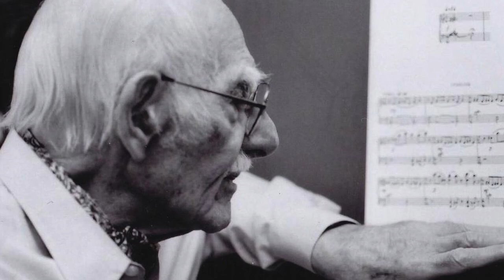John Weinzweig - The Edge of the World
Full orchestra, Flute (2), Oboe (2), Clarinet (2), Bassoon (2), Horn (2), Trumpet (2), Trombone (2), Timpani, Percussion, Strings, Violin (s), Viola (s), Cello (s), Bass (es)

First Performance: 13 February 1946, Toronto; CBC broadcast, CBC Orchestra Geoffrey Waddington

From 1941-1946, Weinzweig composed incidental music for almost 100 CBC radio drama programs, in contrast to the usual practice of using stock recordings for the musical background. Weinzweig’s schedule was demanding: he would receive a script early in the week; by mid-week the music would be completed, and on Saturday it would be performed “live to air” by a small ensemble of players. The music Weinzweig composed for the 1945-46 CBC radio series The White Empire (a historical-documentary radio drama about the Canadian north) gained a second life as concert music in the single-movement symphonic poem The Edge of the World: Music for Radio No. 2.

Weinzweig was an early champion of the musical value and cultural importance of First Nations’ and Inuit peoples’ musics, and he frequently incorporated specific songs or styles, such as in The Red Ear of Corn, To the Lands Over Yonder, and The Edge of the World. In The Edge of the World, Weinzweig combines a fairly dissonant musical language with the rhythmic and melodic features of Inuit songs and dances. Following a dramatic tutti opening chord, a transparent musical texture emerges, which focuses on short solos, unison and octave doublings, and small instrument groupings. By contrast to the striking opening, The Edge of the World fades away softly over four repetitions of a two-note string motive.

Written by Alexa Woloshyn

E